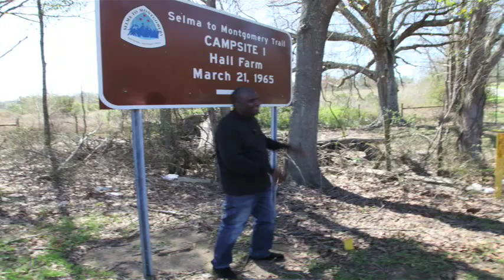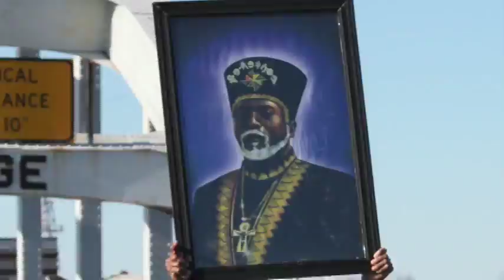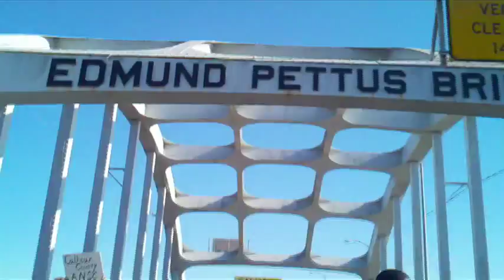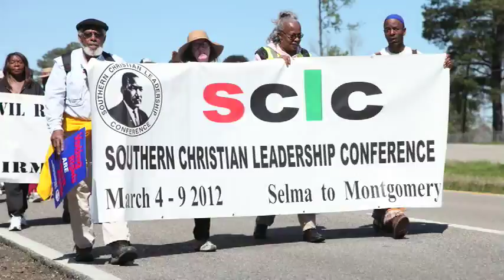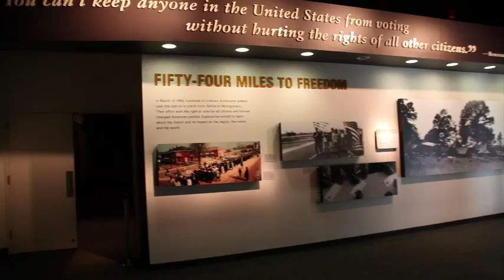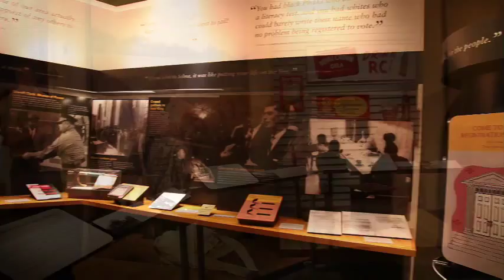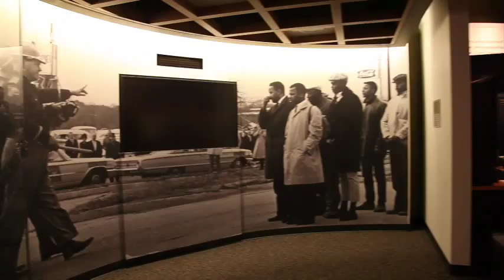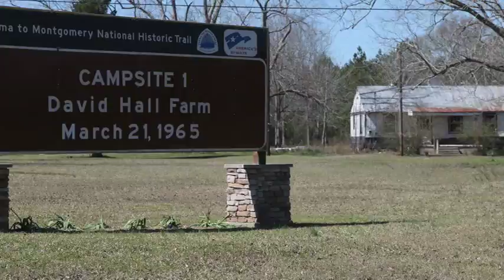David Hall Family Farm 2012 - Historic Selma to Montgomery Trail (Campsite 1)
David Hall, a landowner who farmed much of his 80 acres of land located just south off Highway 80 East in Dallas County, had not taken part in the first march which resulted in what is now known as, "Bloody Sunday," but was deeply disturbed by it.  Consequently, after hearing that Dr. Martin Luther King, Jr. and others organizers were planning the third Selma to Montgomery Voting Rights march and needed a place for the marchers to camp on the first night, Mr. Hall volunteered the use of his property.

Initially, accommodations for the first campsite had been promised; however, as plans were being confirmed, that property was no longer available to the organizers.  This was quite devastating news to the organizers, for they understood that the march could not take place without secured lodging because the atmosphere was too dangerous for marchers to rest or stop randomly along the highway.  There were few black landowners or sympathetic white landowners in the area and the majority of those were understandably too afraid for themselves and their families to participate in such a way.  Needless to say, the organizers were very relieved to hear of Mr. Hall's offer to allow them to utilize his land; thus, becoming an integral part of the Civil Rights Movement.

On March 21, 1965, hundreds of marchers, en route from Selma to Montgomery, bedded down to rest at the Hall Farm in tents which occupied the hog pasture and other fields and in the barn hay loft.  The marchers cleaned themselves by utilizing water from the Hall pond.

A man of modest means and little formal education, David Hall was honorable, humble, compassionate, yet, strong, courageous and God fearing.  Fearing the possibility of repercussions occurring after bravely taking part in this movement, he took a stand -- depended on his faith in God to protect him from harm.  Yes.  Mr. David Hall faced dire consequences as a result of brazenly defying the "Jim Crow" establishment.  The local bank, in which he had done business for years, froze his account, refused to do business with him and "black listed" him with other businesses, making it difficult for him to continue farming.  His life was threatened and he was often visited during the late night hours by men on horseback who circled his home as a means of intimidation.

The Selma-to-Montgomery March effected great change in Alabama and the nation. President Lyndon B. Johnson signed the Voting Rights Act of 1965 on August 6, prohibiting most of the barriers that prevented African-Americans from voting.

On November 12, 1996, President Bill Clinton signed a law designating the March route as the "Selma-to-Montgomery National Historic Trail." Prior to this historic designation, the Alabama Department of Transportation requested that the route be designated as a "National Scenic By-way and All-American Road."

On August 4, 1995, Alabama governor Fob James officially signed the request, which was approved by the Federal Highway Administration in December 1995. The 54-mile Voting Rights Trail will be commemorated with interpretive centers, museums, parks, wayside panels, walking trails, and other historical markers.

In his way, Mr. Hall helped to give rise, as did many others, to the voting rights movement of 1965; and blacks are voting today in record numbers.  Not in vain as his property reflects: Campsite 1 of the "Selma-to-Montgomery National Historic Trail."  He is truly an Unsung Hero to his family as they continue to preserve his legacy.

The demonstrators brought national attention to voting restrictions in Selma, and reporters from around the globe documented their progress toward Montgomery. The violent reaction they provoked quickly led Congress to pass the National Voting Rights Act in 1965. The drive literally puts you in the footsteps of the protest marchers.

Taking the route east from Selma, you cross the Pettus bridge, site of the Bloody Sunday beatings, and continue east on U.S. Highway 80, once known as the Jefferson Davis Highway, named after the Confederate President. Only a few miles outside of town, drivers see a sign marking the first campsite where marchers spent the night.  It's so close because it was late in the day that marchers -- under federal protection -- finally left Selma on March 21, 1965. Exit the highway to the right, and then take a quick left to see the privately owned David Hall Farm. You can visit and and it does put you in the actual footsteps of the protesters.